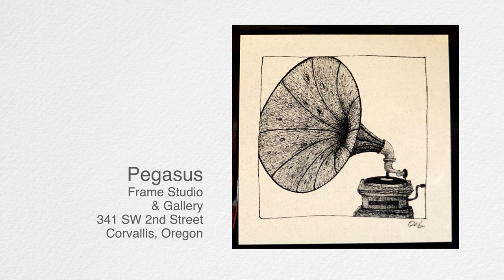April Show-- Pegasus Frame Studio & Gallery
Pegasus in Corvallis is unique in that it is both a gallery and a working framing studio. The atmosphere is friendly and casual.

 3.0